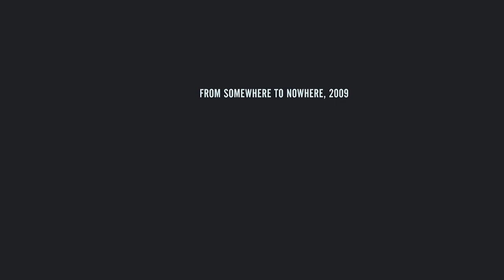Darko Bratina Award 2015 - Villi Hermann #1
Short clip from start of our journey  during the film festival Darko Bratina Award. Tribute to a Vision 2015 on the border between Slovenia and Italy (FVG) in Ljubljana.